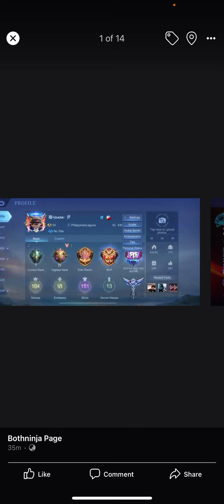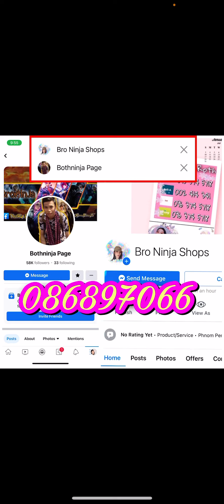MlBB- ❌លក់ហើយ 40$ /#1596. Gs Lgendd cheapp